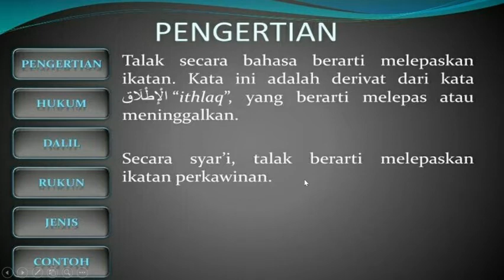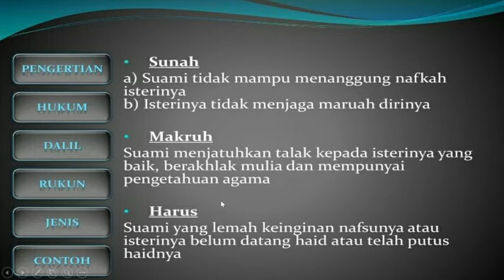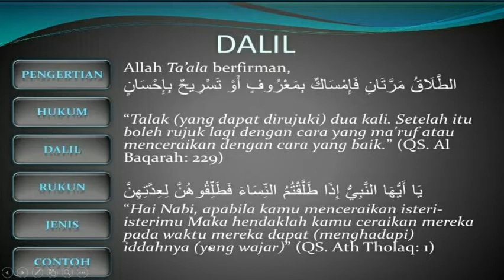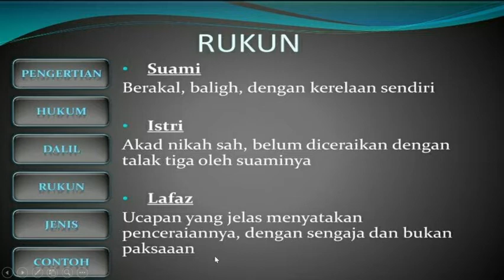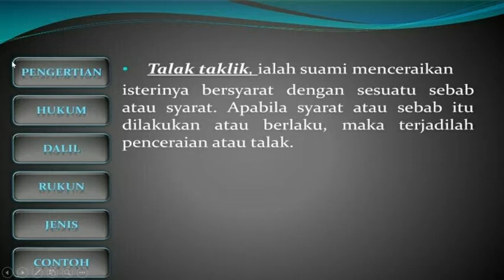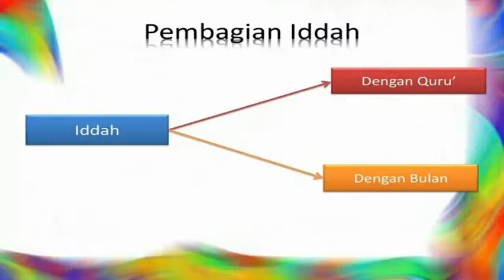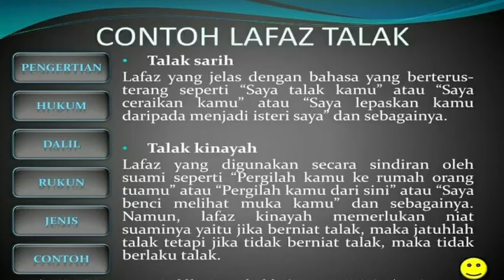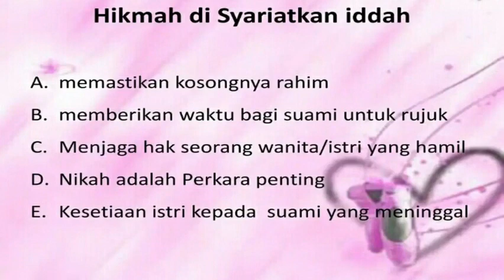CRAYONPEDIA - 12 PAI Munakahat (Perceraian)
Drs. Tusirin, 26 Januari 2021